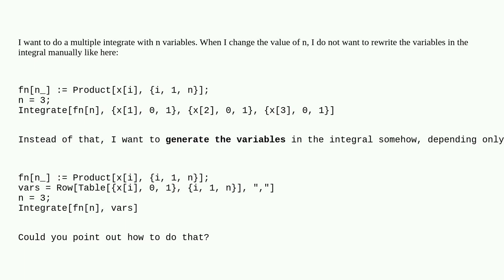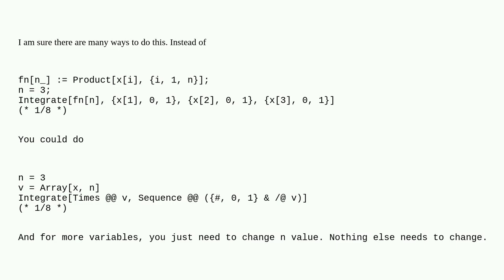Mathematica: Generate variables in multiple integral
Generate variables in multiple integral

A special thanks goes out to the community

  numerical-integration replacement calculus-and-analysis output-formatting